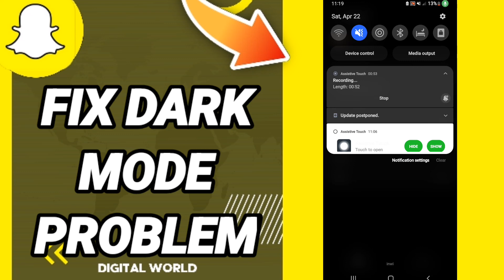How to fix dark mode problem On Snapchat